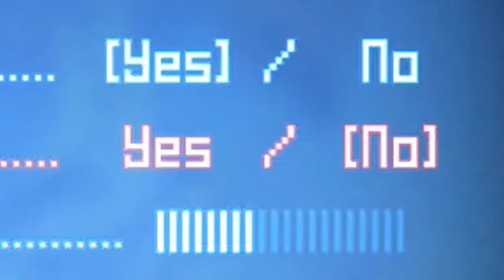GROW HOME (PS4) - Sidekicks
Behold, the very first video of Sidekicks ever recorded.

Please be gentle.